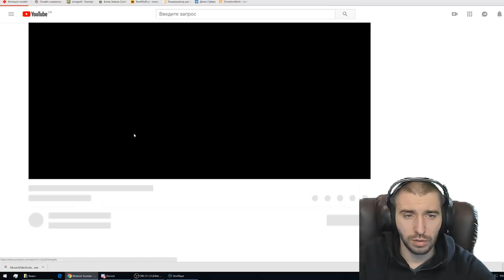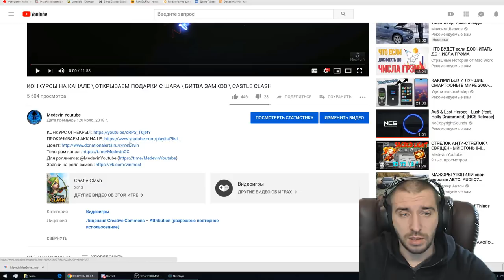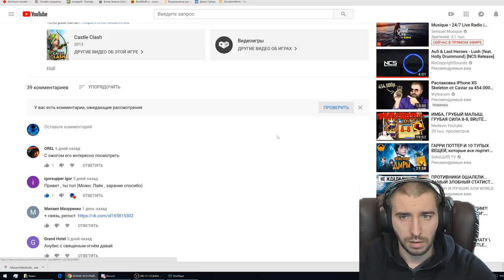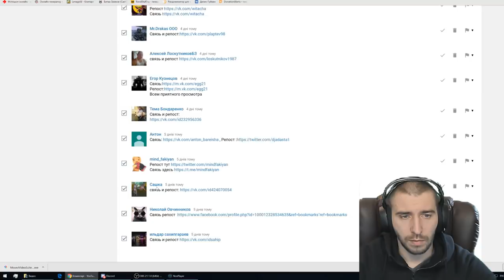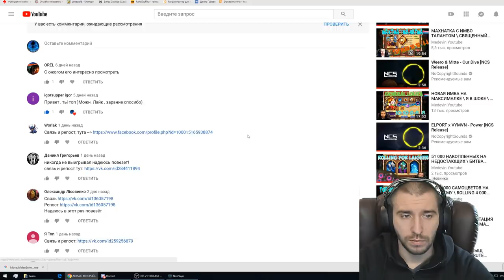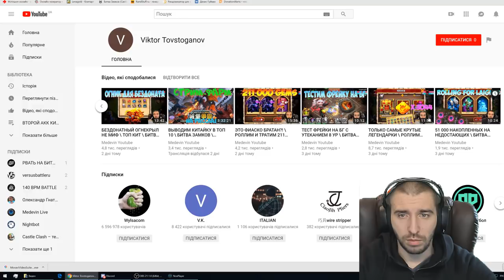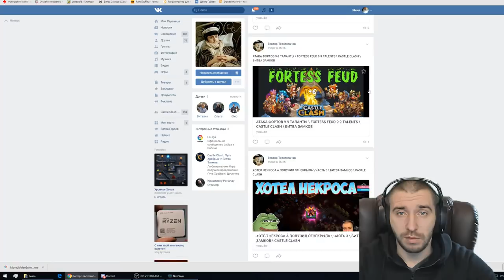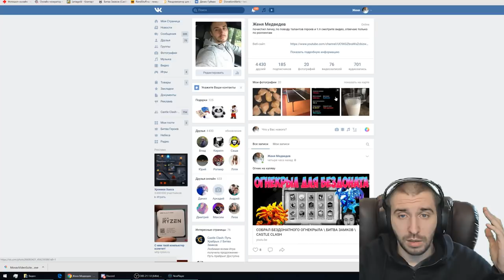ОПРЕДЕЛЯЮ ПОБЕДИТЕЛЯ КОНКУРСА+ РОЛ НА КИТЕ \ БИТВА ЗАМКОВ \ CASTLE CLASH